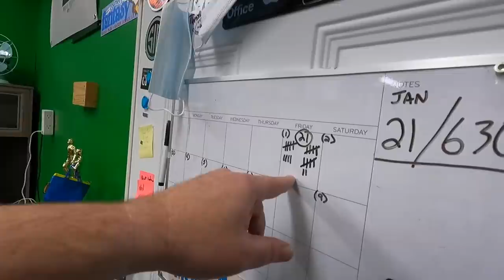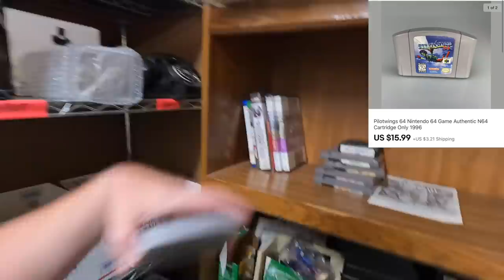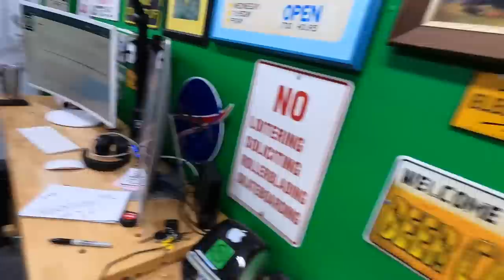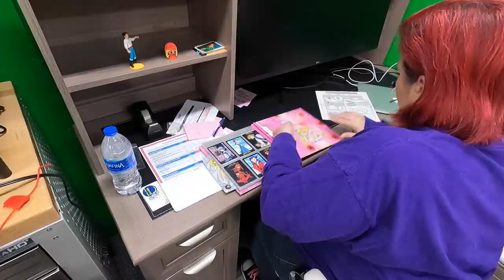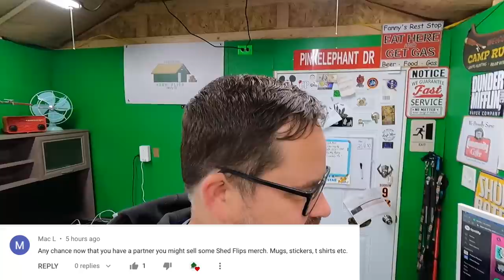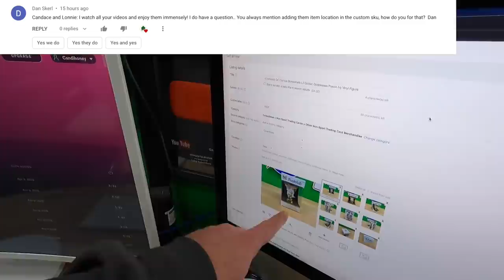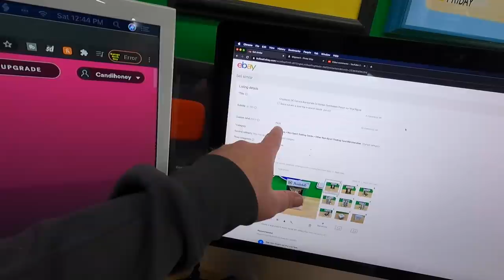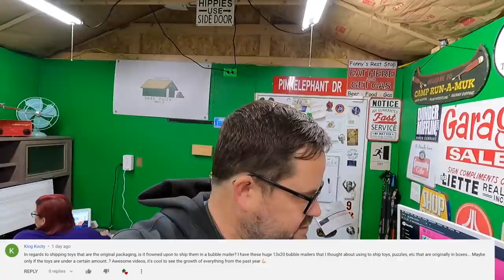The Knife Packer got a little belligerent